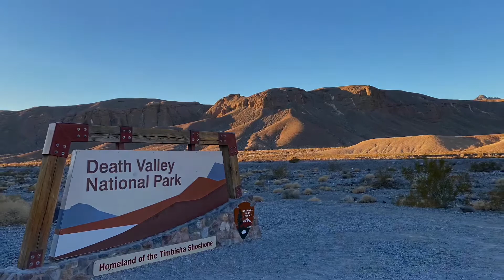Death Valley is Epic